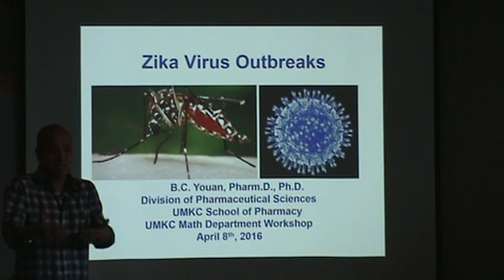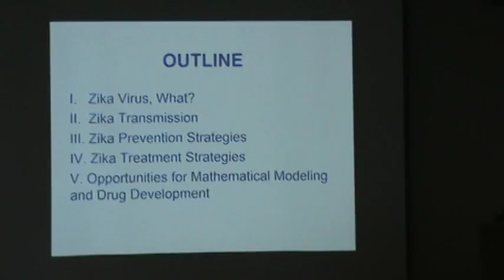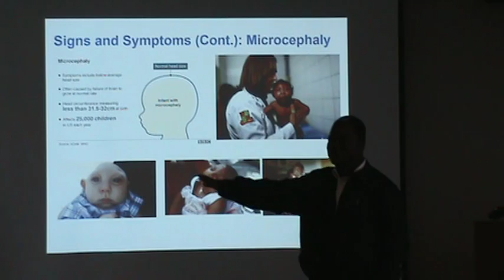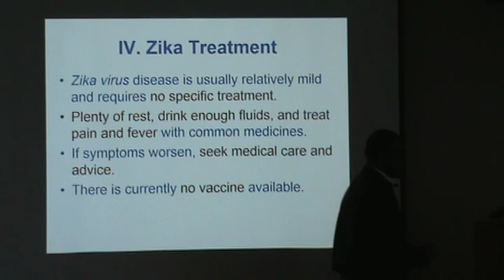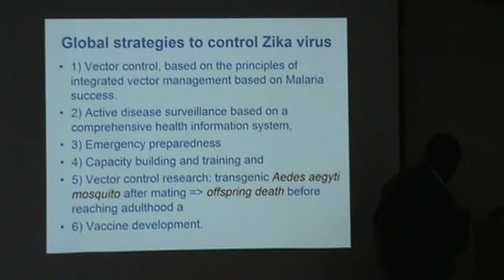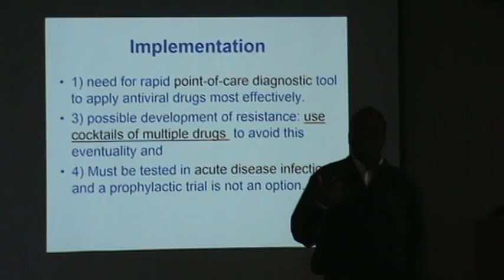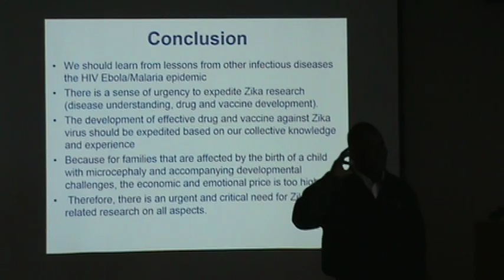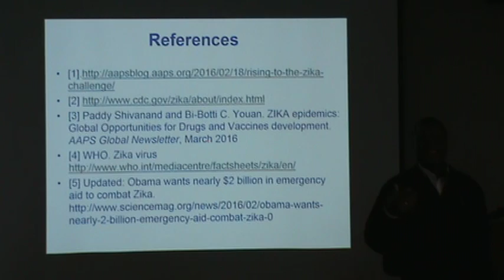Professor Youan - UMKC AMG -part 2